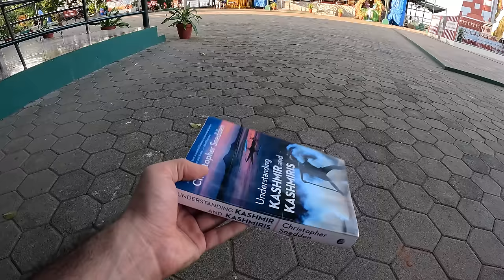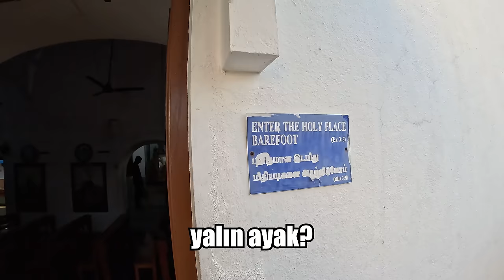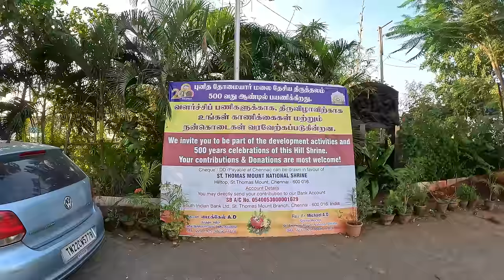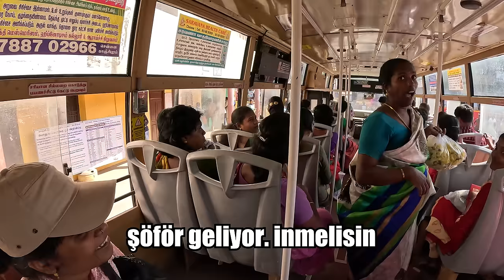Hindistan'ın En Güneyi Chennai'ye Gidiyoruz (Yeni Ülke Gibi) 🇮🇳 ~592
Hindistan'ın En Güneyi Chennai'ye Gidiyoruz. Hindistan'ın kuzey soğuklarından kurtulup en sıcak topraklarına yani Tamil Nadu'ya gidiyoruz. Bambaşka dil, din, ırk ile karşılaşacağımız yeni topraklar adeta farklı bir ülke gibi. Bu insanlar Hintçe bile bilmiyor. Tamil dili konuşuyorlar. İyi seyirler

00:00 Guwati - Assam yiyecekleri ve Betel Cevizi Ağacı
01:48 Chennai - Tamil Nadu'ya uçuyoruz
03:09 En güzel Biryani
06:30 Bir zamanlar Hz. İsa'nın mezarı buradaydı
11:40 Chennai sokakları
12:50 Tamil nadu Otobüsü
14:55 Tatlı amca
22:04 Çıkış